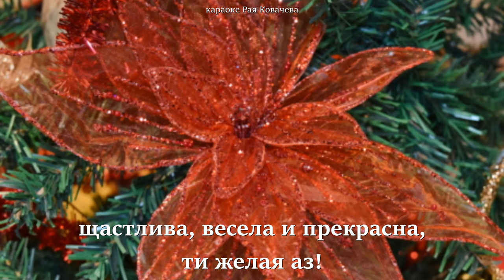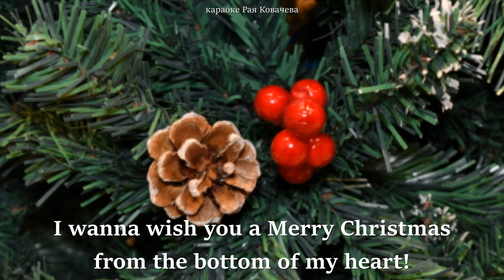2. клас, Рива, Честита Коледа и Feliz navidad,стр. 26 инструментал караоке, Рая Ковачева